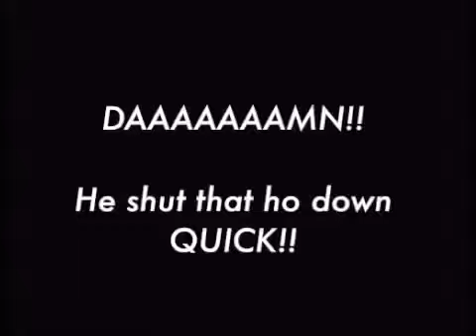How To Handle A Ho / How To Friendzone a Girl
Funny video that will surprise, old but gold.

Want a Recovery or Lobbies for Call of Duty?
Want Godmode for Bo1 or MW3?
Add me on skype: hdvariaal for cheap prices
Trusted Seller on TTG